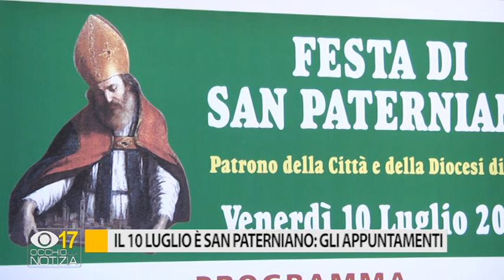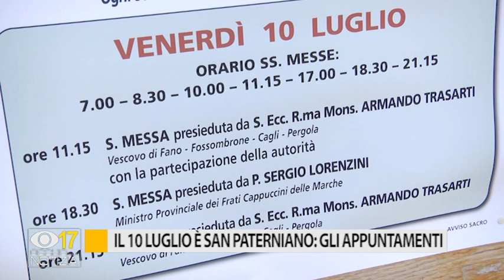Il 10 luglio è San Paterniano: gli appuntamenti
Venerdì 10 luglio a Fano si festeggia San Paterniano, il patrono della città e della Diocesi. Ecco gli appuntamenti in programma e come cambiano le celebrazioni a causa del coronavirus.